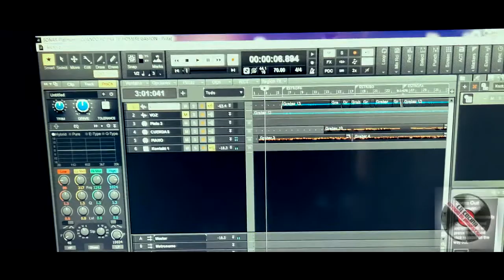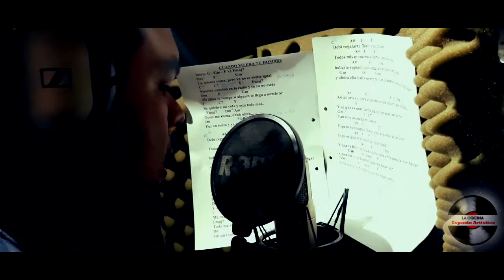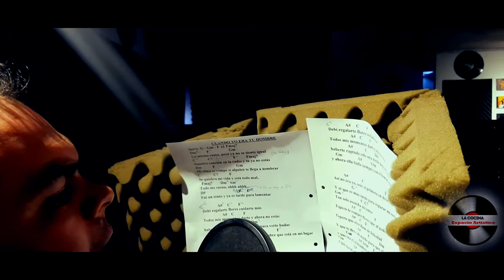Gaston Molina Alumno de la academia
Alumno de la Academia La Cocina Espacio Artístico
Canto - Teclado - Piano -  Producción Musical
Cordoba - Argentina